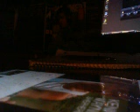WHAT MAKES THIS SONG GREAT Midnight Rider